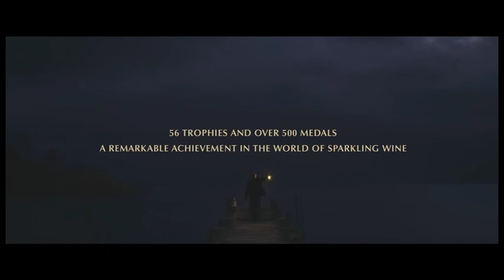House of Arras Tasmania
For more than a decade, the House of Arras team has been identifying and developing the ideal vineyard sites for world class sparkling wine. This journey has led the House of Arras to call the ancient soils and cold climate of Tasmania home. ZSpace with its beautifully put together wine film wanted Fluid Motion to help create the essential aerials as a vital part of the House of Arras TVC.